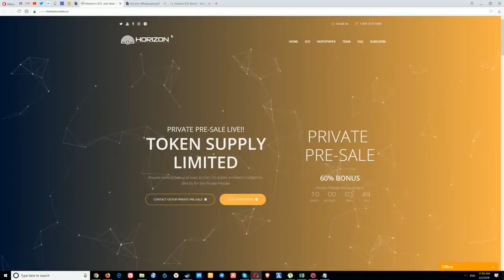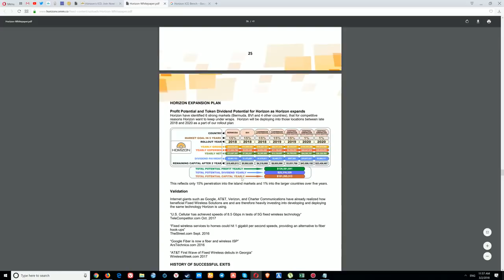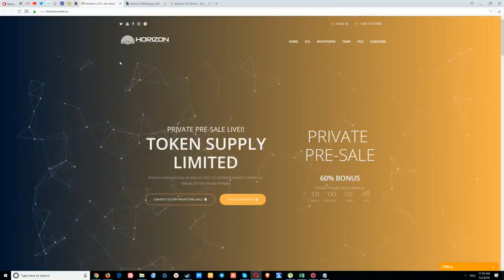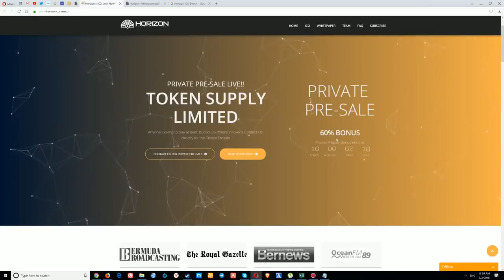Next generation advanced whireless technology - HORIZON(review)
What is Horizon Communications ?Horizon Communications is an upcoming fixed wireless internet and cellular service provider looking to provide services in Bermuda, the Caribbean, and Central America before expanding internationally. While utilizing 4th generation and soon 5th generation wireless technology, it will also heavily incorporate blockchain and cryptocurrency technology, one of the 1st ISP’s in the world to do so and the 1st to tokenize their services using an Initial Coin Offering (ICO).

Wallet ETH: 0xf8cC7bC318e980bfc66Da014e4c9AA8c284833a4